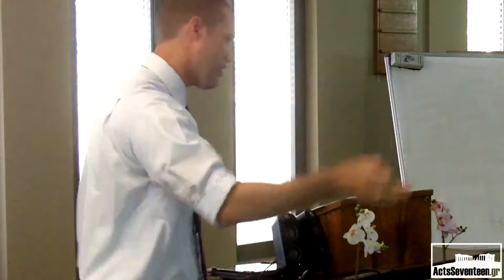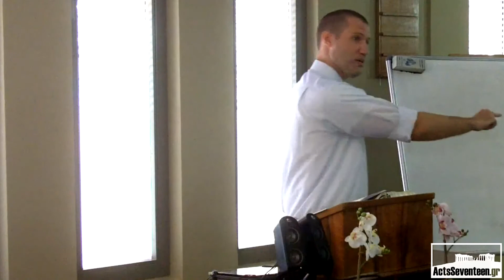Ένδοξο σώμα (Α΄ Κορινθίους 15:35-49)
Το σώμα σπέρνεται με φθορά, ανασταίνεται με αφθαρσία· σπέρνεται χωρίς τιμή, ανασταίνεται με δόξα· σπέρνεται με ασθένεια, ανασταίνεται με δύναμη.

Διεθνής Βιβλική Εκκλησία Αγίας Τριάδας στον Νέο Κόσμο.

26 Αυγούστου 2018

Α΄ Κορινθίους 15:35-49